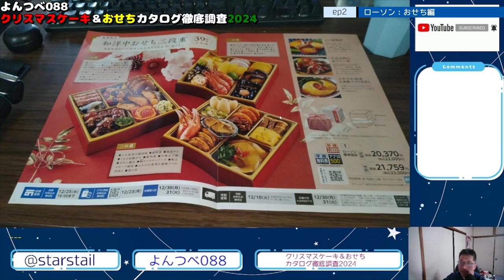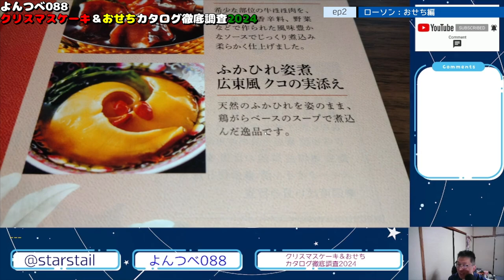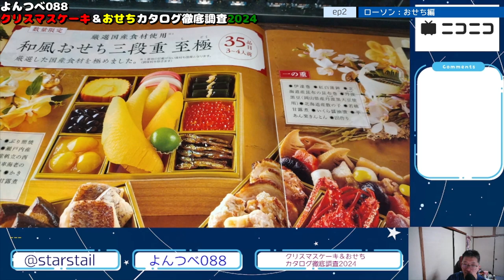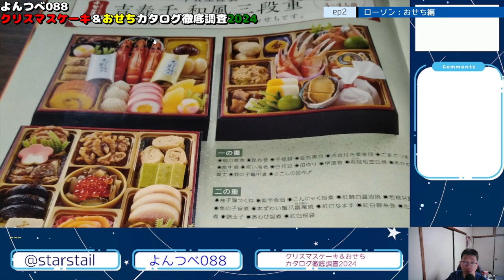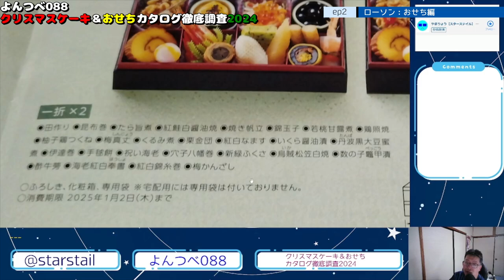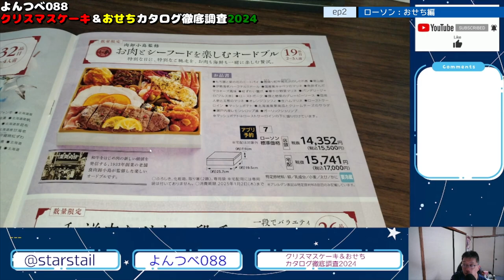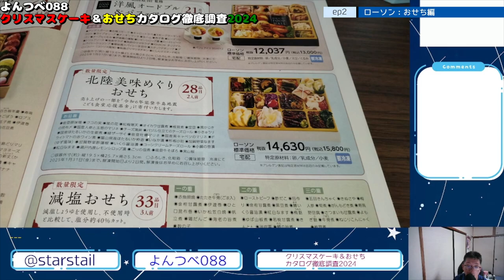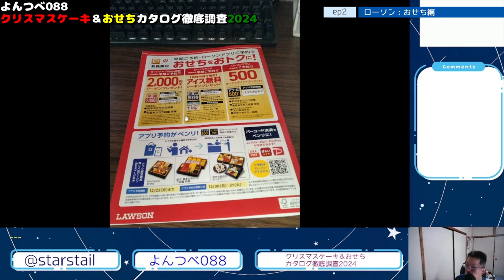YT088 ep2 ローソン：おせち【クリスマスケーキ＆おせちカタログ徹底調査2024】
当動画関連サイト・チャンネルはこちら↓
ローソンさま